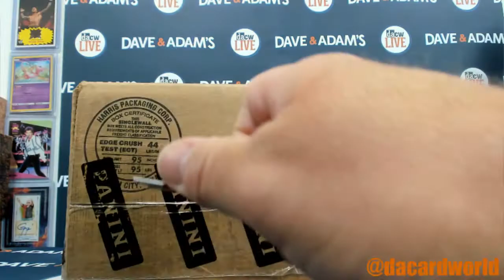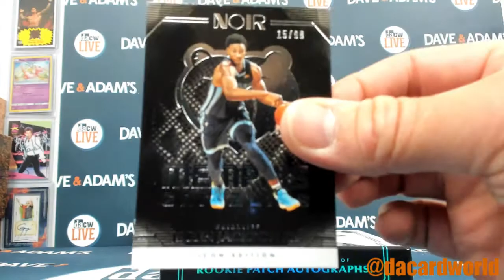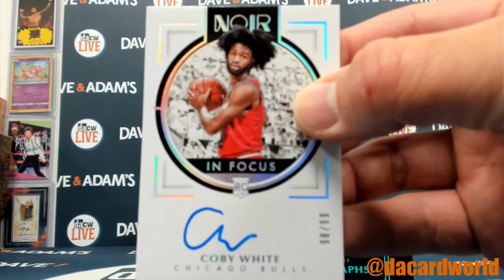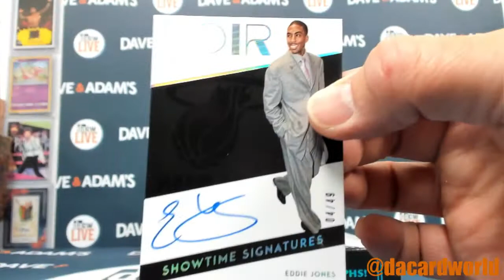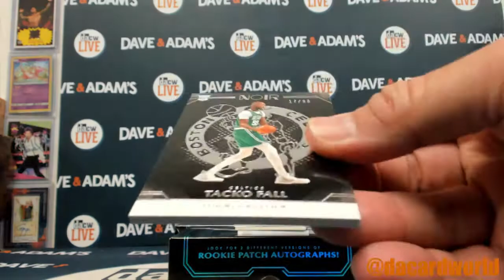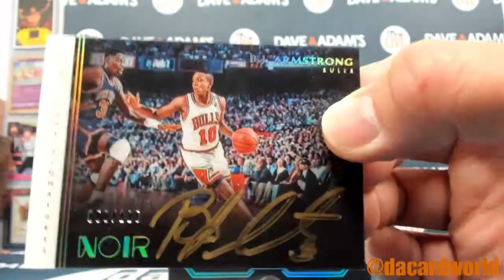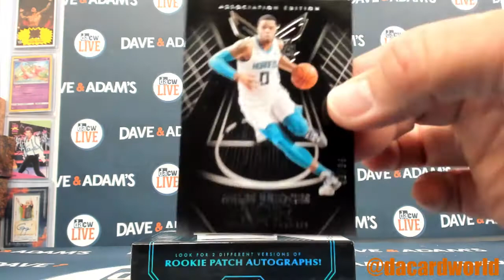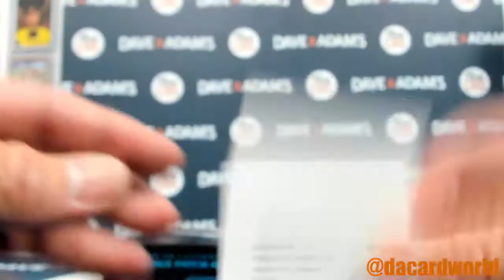Deanne's Crazy Noir Case Break